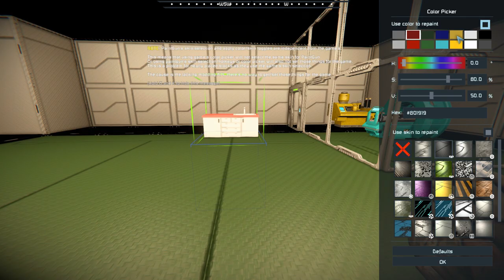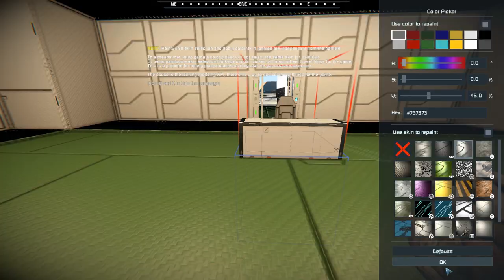Space Engineers – Season 2 – Day # 44 Planet 26 – Medical Bay Started!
Hi All,

Commander Kingfish, here I have embarked on a new career in Space Engineers.  I have joined the Intergalactic Mining and Salvage Company (IMSC).  My title is Generalist Engineer, yeah, I know a jack of all trades and master at none.  It is what the Commander is good at.

My assignment is to set up a mining and salvage operation on Planet 26.   The IMSC has done a high atmospheric survey and determined there are sufficient resources of all ore types for an operation.  In addition, the exploratory team found abandoned mining operations and crashed ships with great salvage potential.  They also noted there is little or no presence of danger.  Great sounds like a walk in the park.

Time to go to work!

A complete list of the mods can be found here:
Season 1